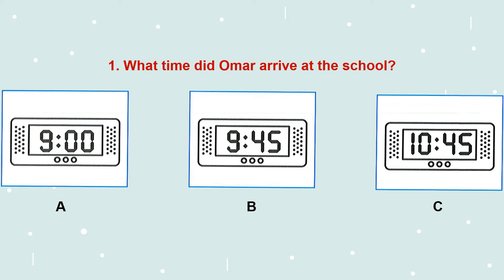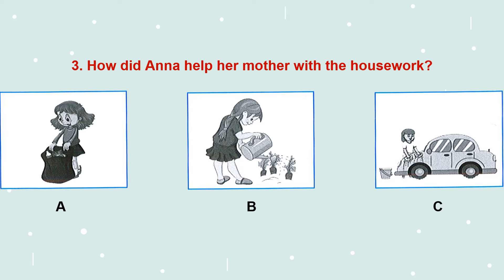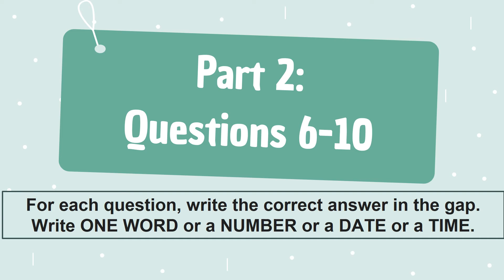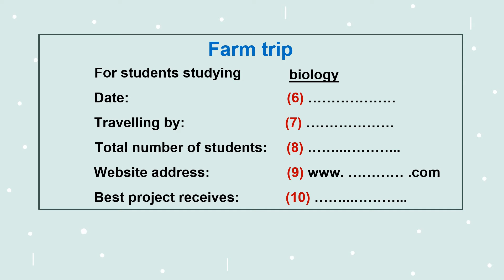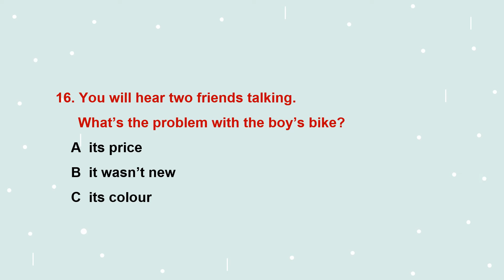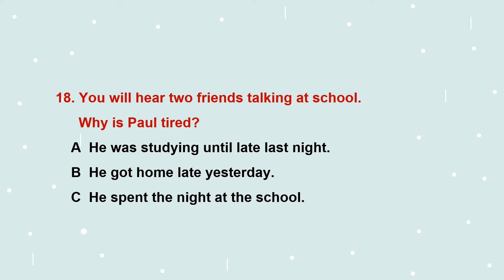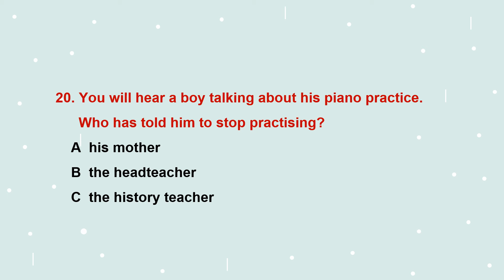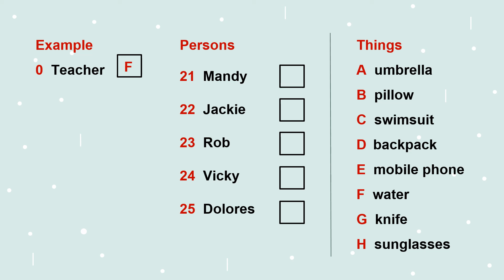SIMPLY A2 | LISTENING | TEST 7